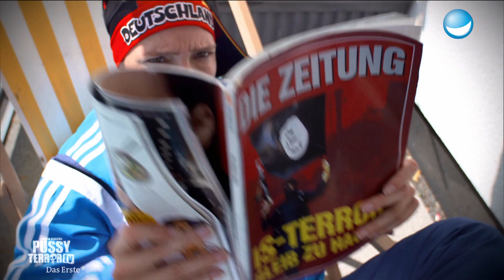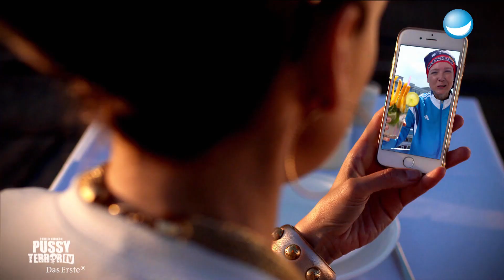Sommergefühle im Winter!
Das geht raus an alle Frostbeulen, Dauerschnupfer und vom Winde verwehten! Caro bringt euch ein bisschen Sonnenschein ins Leben! Nächstes Jahr entfliehen wir dem deutschen Winter und reisen in den Süden - versprochen?

00:00 Intro
00:02 Wintermedley im Sommer
04:02 Männer am Grill
07:58 Fiesta finito